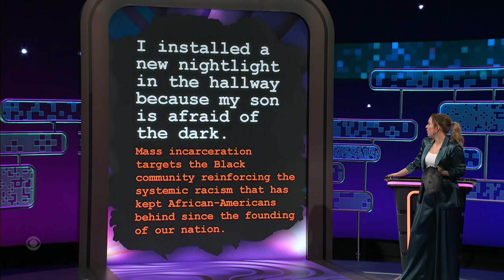Wendi McLendon-Covey and Bianca del Rio Craft Creepy Horror Stories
Wendi McLendon-Covey and Bianca del Rio compete for the win by creating the ultimate short horror story. Taylor Tomlinson and the audience determine the victor.